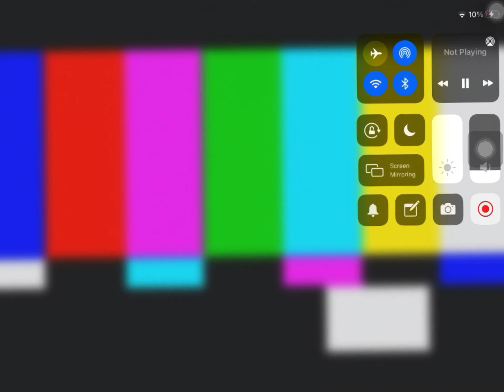Tank tread showcase